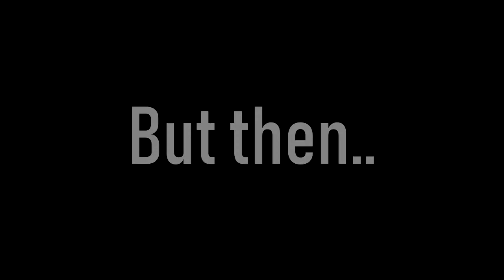CLUBSTEP COMPLETED ON STREAM! | Geometry Dash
After 1000 attempts we finally did it!.. on Stream!